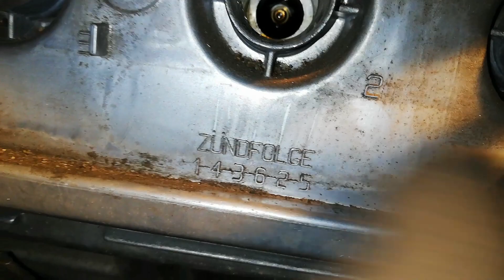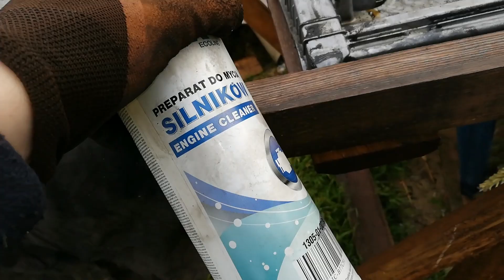Skąd w Audi leci olej? Uszczelniacze zaworowe 5v na cylinder i inne uszczelki A6 C5 2.8 QUATTRO #2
Rozbieram, szukam,wycieków i wymieniam, Blokuje rozrząd i wał, Czyszczę pokrywy i miskę na błysk 😎